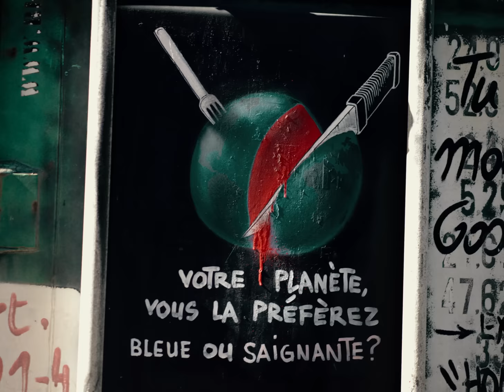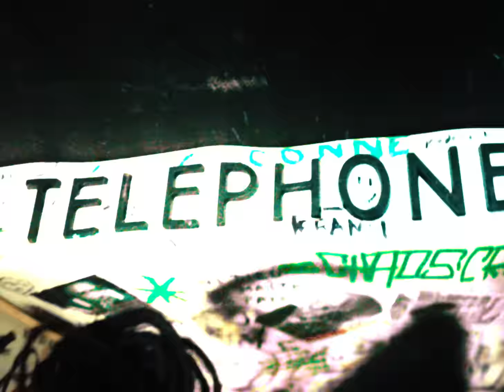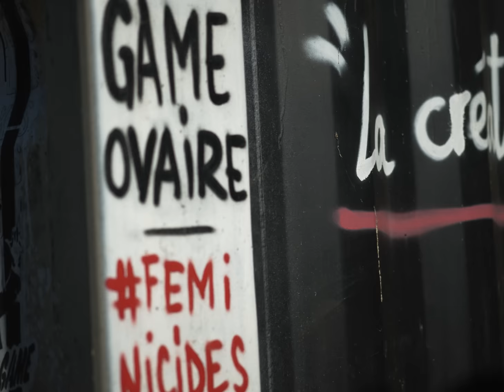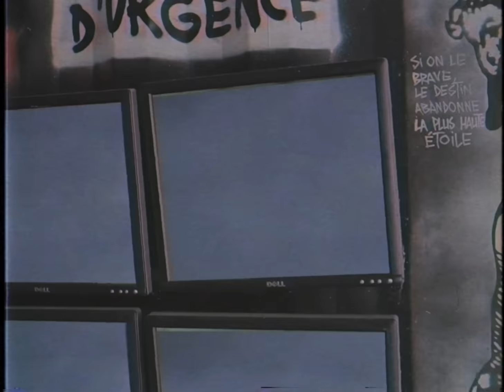KT Gorique - NO VASELINE (Clip Officiel)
KT Gorique - NO VASELINE (Clip Officiel) ⚡️ Single disponible sur toutes les plateformes de streaming et téléchargement :

Instrumental : Eric Anderson ; (IG: @anderson.eric)
Scratchs : Dr.Fad-R ; (IG: @drfadr)
Mixage & master : Laurent Duppuy / Basalte Studio
Réalisation : Raydi Visual; (IG : @raydi_visual)
Production exécutive : Ghost Production
Stylisme : Article 15 / Niels Raonison

Retrouvez KT Gorique :

Sur Instagram : @ktgoriquelavraie
Sur Facebook : @ktgoriquecouteausuisse
Sur Tik Tok : @ktgoriquelavraie

PAROLES :

COUPLET 1.

J’ME QUESTIONNE DEPUIS L’EPOQUE DES CONVERSE ET BAGGIE CARHARRT
POURQUOI ILS FONT COMME SI DIRE NOIR ÇA VEUT DIRE NIQUE TA RACE?
ASKIP QUAND IL NEIGE EN EUROPE EN AFRIQUE ON S’LES GÈLE
BIZARREMENT CEUX QUI BOMBARDENT SONT CEUX QUI ENVOIENT DES AIDES

J’ME SENS FLY COMME SI J’PORTAIS LE MAILLOT 23
J’ARRIVE COMME UN COLIS PIEGE, COMME CHEVAL DE TROIE
C’EST UNE FEMELLE MO’FUCKER C’EST UNE FUTURE MÈRE
TOI TU FAIS QUOI À PART TE BRANLER? FISTON DIEU TE VOIS

RIEN QU’ÇA PARLE DE SAUVER LE MONDE EN GRILLANT DES STEAKS
TOUT L’MONDE À L’AIR D’TIRER SUR TOUT L’MONDE MAIS ON ADMIRE LES STATES
MON TELEPHONE M’ESPIONNE MAIS J’FAIS COMME SI J’ETAIS BÊTE
METAVERSE DEMAIN RESSEMBLE À UN FILM DE SPIELBERG LET'S GO

REFRAIN.

HAN WHA WHA
IS YOU WITH ME NOW?
TCHIKI TCHIKI BIGGY BOUNCE
KRRR KATA WHA WHA
WITH ME NOW

WHA WHA WHA WHA
PAS D’AUTOTUNE SUR MA VOIX
NO VASELINE
NO VASELINE

COUPLET 2.

MODE SURVIE COMME SORCIÈRE À SALEM
J'SUIS MAUDITE COMME TOUTES LES FEMMES POURTANT J'CONNAIS PAS EVE
J’AI JAMAIS VU L’JARDIN D’EDEN NON PLUS, ÇA C’EST NORMAL
SINON TOUT L’MONDE IRAIT LÀ BAS POUR FAIRE DES PHOTOS INSTAGRAM
J’RESSEMBLE À UN : ATTEND ELLE C’EST QUI? COMME SI J’SORTAIS EN JUPE
J’AI GAGNE DEPUIS QU’J’AI PERDU PLUS PERSONNE N’EST DUPE
J’ME SENS COMME TESLA, J’ME SENS ELECTRIQUE
J’ME SENS AILLEURS QUE ICI, J’ME SENS COMME CHEZ KENDRICK
GODESS COORDONNE COMME JAMAIS TOUT EST DANS LES TEMPS
J’ME SUIS CONSTRUITE MAIS NETFLIX C’ETAIT PAS DANS LES PLANS
J’SUIS PLUS CHAUDE QUE LE NOYAU TERRESTRE
« MAIS KT FAIS DES SONS MAINSTREAMS » OE CAUSE TU M’INTERESSES
AUCUNE SOUPLESSE C’EST MA VIE C’EST PAS D’LA GYMNASTIQUE
J’ECOUTAIS AUTANT MISS HILL QUE MR BOOMBASTIK
J’PEUX PAS CHANGER POUR ÊTRE UN MOULE VIDE J’SUIS LE CONTENU
J’ME SENS COMME FREDDY J’CRACHE LE MERCURE ET L’SHOW CONTINU LET'S GO

REFRAIN.

NO VASELINE
NO VASELINE

SCRATCHES (DR FAD-R)

REFRAIN.

NO VASELINE
NO VASELINE